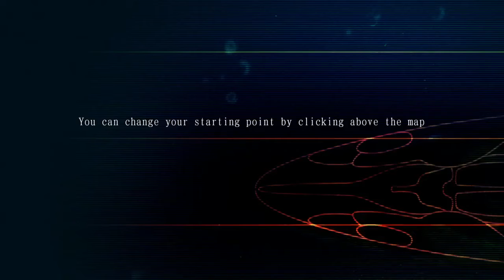NINYOI, CLIMBING THE SEAFOOD CHAIN! [ACE OF SEAFOOD]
SEAFOOD HAS JUST BECOME MORE AWESOME.